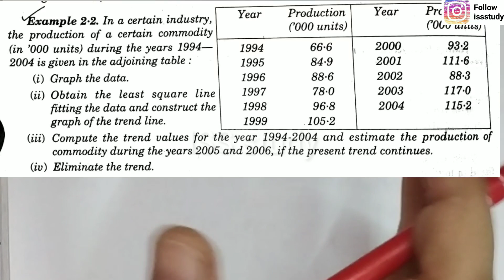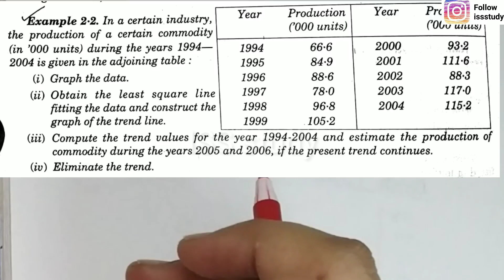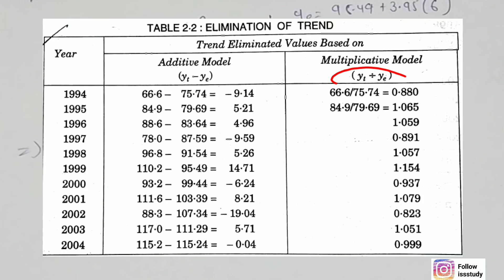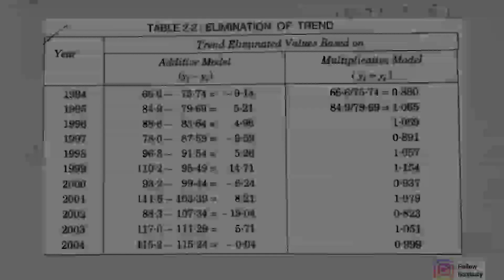Example:2.2 || Time series || ISS Study